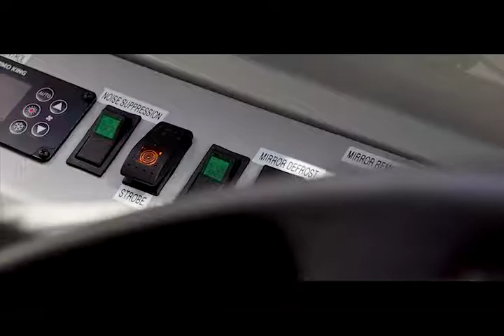Greenpower BEAST | Electric School Bus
GreenPower Motor Company, is driving the future of transportation with its zero-emission product portfolio with high-floor and low-floor buses.

The GreenPower Beast is North America's first purpose-built, zero-emissions all-electric Type D School Bus with a modern monocoque body construction for extended durability. This Type D school bus was designed from the ground-up to be zero emissions and battery-electric.

Creative Bus Sales | Bus & Van Dealer
18 locations across the U.S.